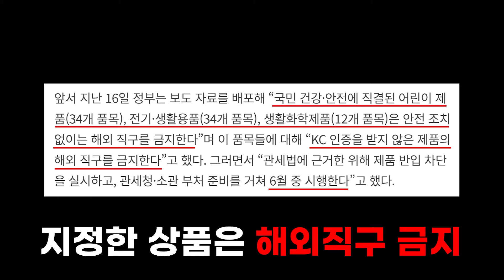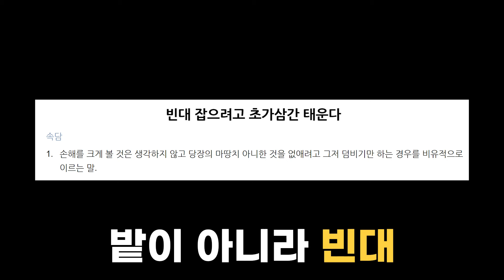해결된 것이 아닙니다. '이것'을 모르면 월 1억 손해를 볼 수 있습니다.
👍정사장 유럽 브랜드 구매대행 [오프라인 강의]
👍정사장 유럽 브랜드 구매대행 [온라인 강의]